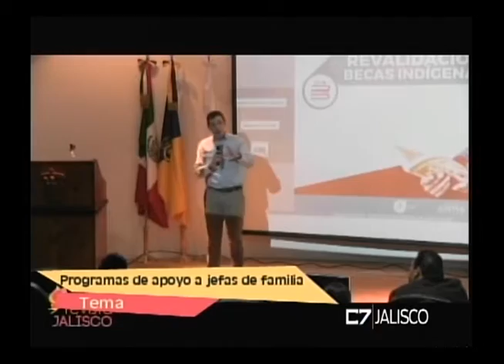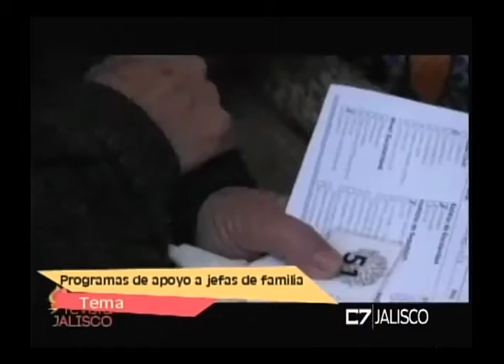Entrevista Miguel Castro Reynoso SEDIS 04 de mayo de 2016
Miguel Castro Reynoso. Secretario de Desarrollo e Integración Social
TEMA: Bienevales y programas de apoyo a mujeres jefas de familia